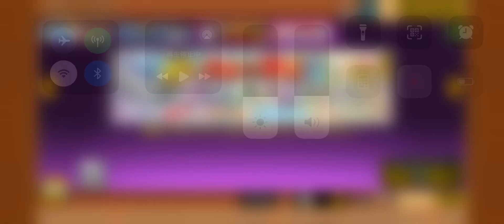プラチケガチャしか勝たん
めっちゃ嬉しい！！